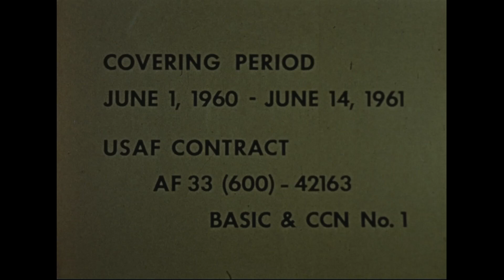Avrocar Continuation Test Program and Terrain Test Program, 06/01/1960 - 06/14/1961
Creator(s): Department of Defense. Department of the Air Force. (09/26/1947 - ) (Most Recent)

Series : Moving Images Relating to Military Aviation Activities, compiled 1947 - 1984, documenting the period 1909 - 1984

Shot List: Summary: Coverage of the Avrocar, a saucer-shaped vehicle with new transition control, flight demonstrations displaying its ability to operate from ground cushion to in-flight over unprepared terrain and ditches. (Shot list to follow.) 1) Shows modification of the Avrocar control system at the Avro facility. 2) Series of shots of Avrocar being installed in static test rig and testing new control system. 3) MLS of aircraft in tethered flight over ramp. 4) Series of shots of Avrocar being fueled; vertical takeoff; hovering; free flight over concrete, gravel and grass surfaces; ditches and landing. 5) Shows Avro test pilot operating aircraft over various types of terrain and natural obstacles before a contractual group, and USAF pilot flying the aircraft. Good (Basic: Ektachrome mas)